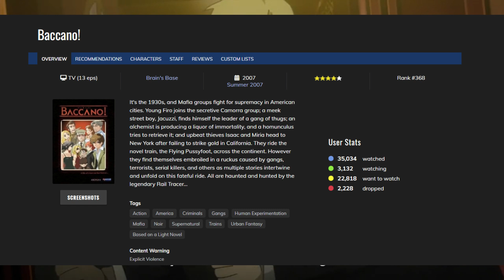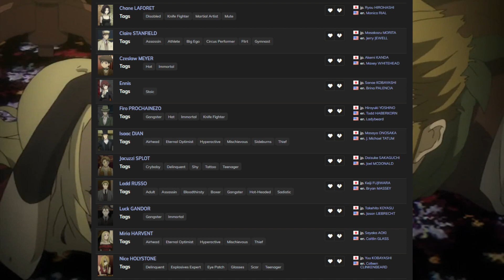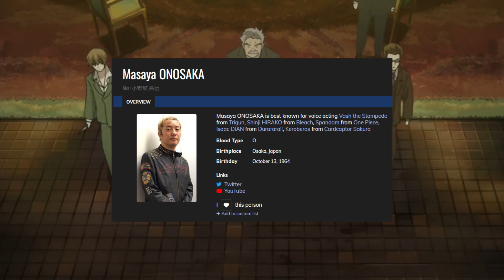B for Baccano!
Hello everybody, and welcome to the second episode of the A-Z Challenge! Today we are looking at the 2007 anime "Baccano!". It's a pretty popular anime, and I've been wanting to watch it for a while now. Enjoy!

Video Credits:
Thumbnail: Me
VO: Me
Editing: Me
Anime: Baccano!